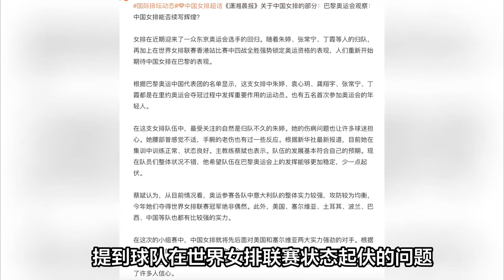朱婷能否帮女排续写奥运辉煌？官媒6字泼冷水，蔡斌下铁令提2要求